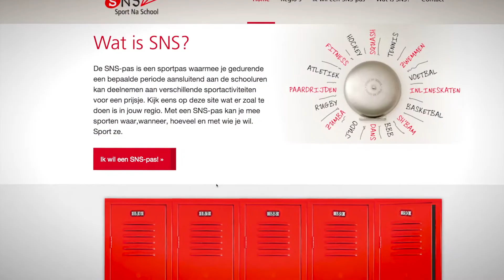SportNaSchool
is een project van SVS en Bloso